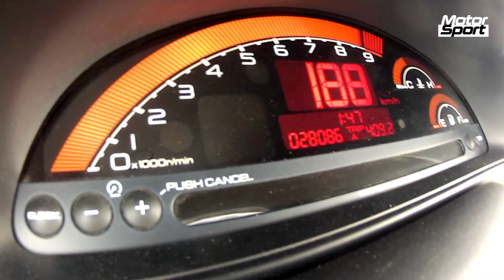0-210 km/h : Honda S2000 (Motorsport)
Embarquez pour un mille mètres départ arrêté à bord d'une Honda S2000.

Moteur : 4 en ligne
Cylindrée : 1 997 cm3
Puissance maxi : 240 ch à  8 300 tr/mn
Couple maxi : 21,2 mkg à 7 500 tr/mn
Poids : 1 280 kg
1 000 m départ arrêté : 26"7